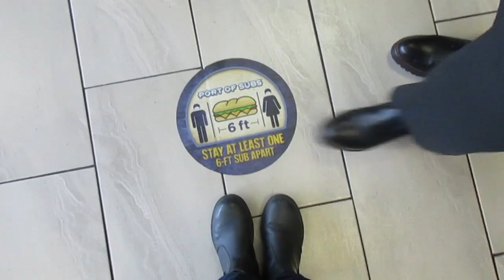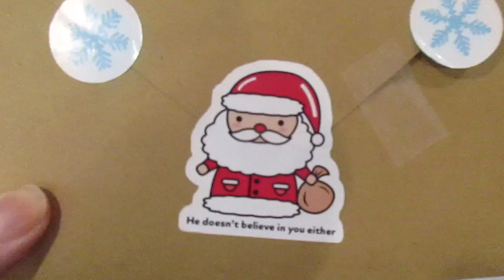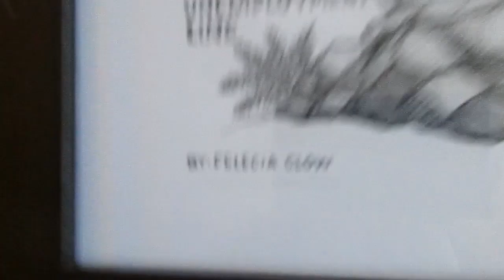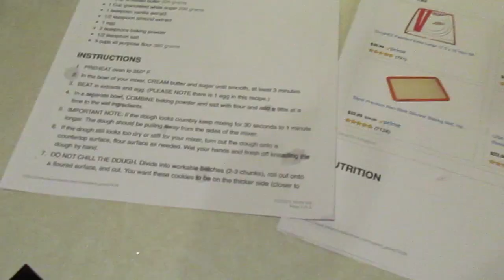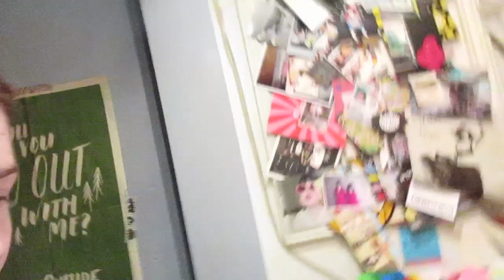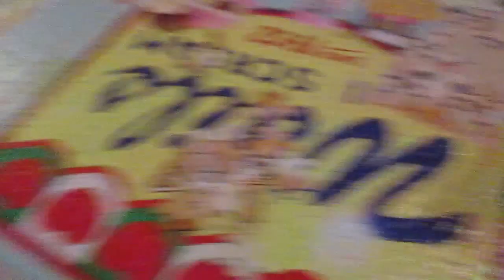VLOGMAS 2021 | Day 21!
Hullo ☃️! Love a sugar cookie breakdown lul. Very very thankful that Ayomikun called or I think I would have quit!! but guess what... my mom & I are making more sugar cookies today!